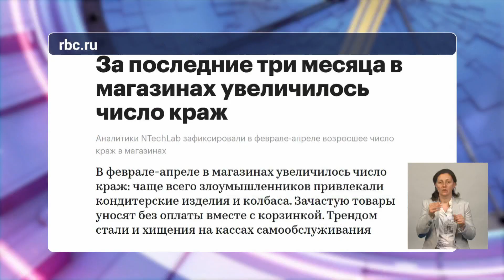В российских магазинах участились кражи товаров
В российских магазинах растёт число краж товаров посетителями. С февраля по апрель в среднем на один магазин пришлось около 130 хищений. Это на 18 % больше, чем было годом ранее.

Средняя сумма похищаемых за один раз товаров за год выросла на четверть. Сейчас это около 1,5 тыс. руб. Излюбленным приёмом воришек стало использование касс самообслуживания, где меньше контроля со стороны персонала.